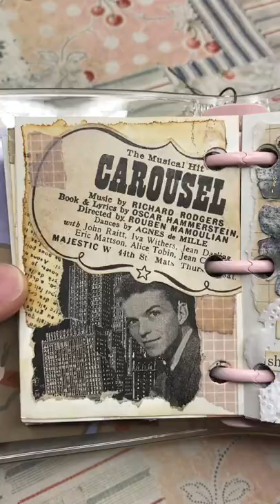🦋Journal Flip Through | My Completed Mini Journal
Hello everyone! As requested, here is a journal flip through of my completed mini journal binder. There were some journal spreads that I really didn't like, and because these shorts are 60 seconds, I just left those out. I hope these spreads gave you some ideas on your next journal spread! Let me know which one you liked 😊

Stationery In Video
• 3 Ring Binder

Other Stationery Items
• Bird Transparent Stamps
• Transparent Stamp Block
• Washi Sticker Dots
• Lace Doily
• Vintage Sticker Book
•Vintage Journaling Set